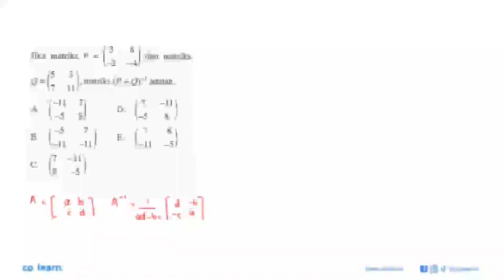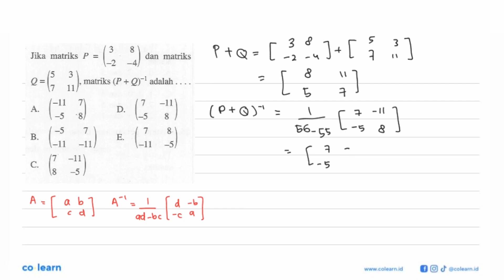Jika matriks P=(3 8 -2 -4) dan matriks Q=(5 3 7 11), matriks (P+Q)^-1 adalah ....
Sumber Soal: Mandiri Wajib 2 kelas 11 K-13 revisi, UWD 2017 , Erlangga

00:00 : Bedah Soal
01:00 : Konsep, rumus dan pengertian Operasi pada Matriks
01:18 : Langkah penyelesaian soal
00:32 : Jawaban akhir
01:02 : Penutup